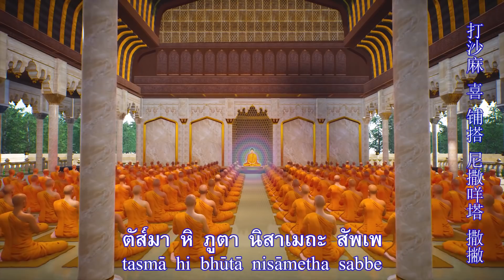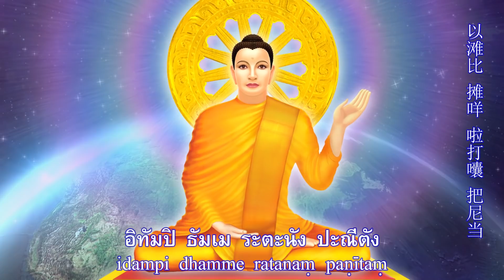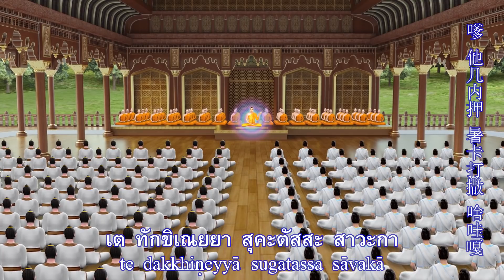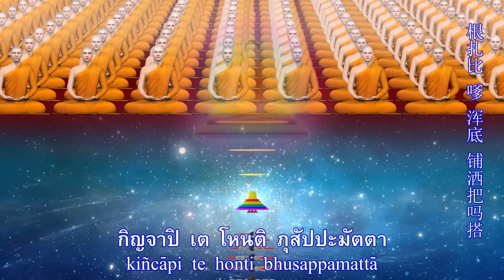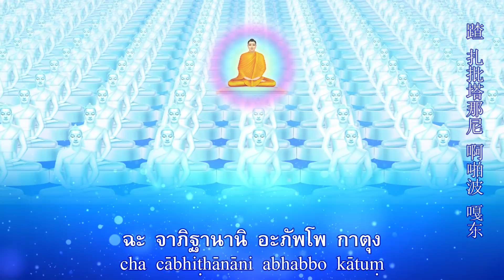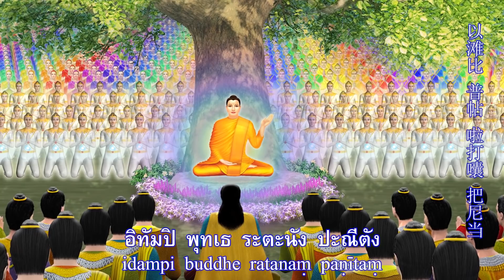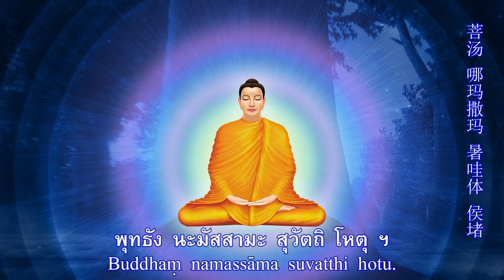บทสวดรัตนสูตร (ใหม่) 3 ภาษา=ไทย,จีน,อังกฤษ Ratana-Suttam 3 Language